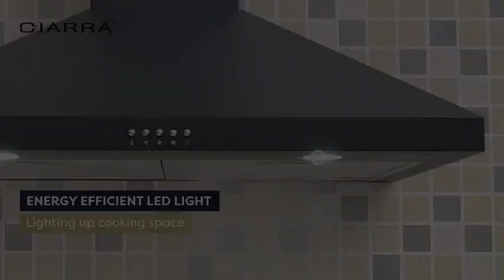Amazoncom Black Range Hood 30 inch 450 CFM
.Black Range Hood 30 inch 450 CFM Wall Mount Range Hood with Anti-Fingerprint Design, Stove Hood Vent for Kitchen with 3 Speed Fan, Ducted and Ductless Convertible, CAB75206P...POWERFUL BUT QUIET: Wall mount range hood with 450 CFM, effectively remove smoke and odors. Quiet operation, 8.5 Sones max at the highest speed.
ANTI-FINGERPRINT PAINTING: Black range hood with matte sandblasted finished, scratch-resistant and easy cleaning.
USER-FRIENDLY DESIGN: 30 inch kitchen hood with mechanical push button for convenient control. Detachable mesh filters with superior filtration, easy to clean and install.
DURABLE MOTOR SYSTEM: Black vent hood with upgraded sturdy motor offers excellent support to your ventilation need.
CONVERTIBLLE VENTILATION MODE: CIARRA range hood operated in ducted or ductless mode, if you would like to convert your hood range to ductless, you will need to purchase CACF003 carbon filter